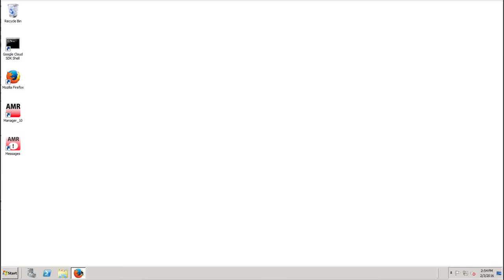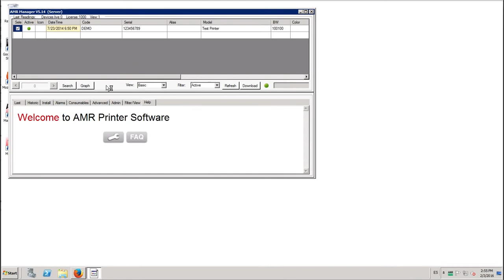How to install AMR Manager. Printer Management Software.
Step by step Installation guide of the AMR Printer Manager.( server side)